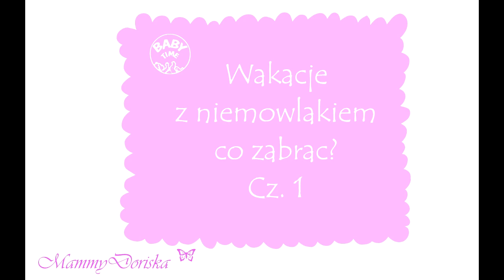Wakacje z niemowlakiem - Co zabrać? Cz.1 | MammyDoriska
Hejka Kochani :)
Bardzo miły temat bo dotyczy wakacji !
Jeśli się podoba kciuk w góre 👍!
Lista przedmiotów jakie ja spakowałam dla Lilli :
Kosmetyki:
mata do przewijania
pampersy
swimmersy - pieluszki do plywania
chusteczki nawilżające
krem na odparzenia np. Sudocrem, Bephanten
krem na każdą pogodę Bambino, Nivea
krem z wysokim filtrem 50 Nivea
żel do kąpieli
szampon do włosów
mleczko pielęgnacyjne
pieluchy tetrowe
ręcznik kąpielowy
nożyczki do paznokci
szczoteczka do ząbków
patyczki do uszu
myjka/gąbka
grzebień i szczotka do włosów
ręcznik na plażę

Apteczka
specyfik na rozwolnienia np. Smecta
witaminy D, C,
lek przeciwbólowy, przeciwgorączkowy, przeciwzapalny np.Calpol
czopki glicerynowe - w razie zatwardzenia
maść majerankowa
termometr
aspirator do noska
środki przeciw komarom i kleszczom np. Off;
syrop na kaszel
żel na dziąsła
płyn na bolące dziąsła Camilia
woda morska
wapno
woda utleniona
sól fizjologiczna
jałowe gaziki i plastry
Balneum
Na wzdecia, zatwardzenie np. Bobotic
Dermosan
Amol

Strefa jedzeniowa
mleko modyfikowane
herbatka dla niemowlaka / soczek
kaszka
biszkopty / ciasteczka / flipsy
słoiczki obiadki i deserki
plastikowa miseczka
plastikowe łyżeczki
butelki i smoczki do butelek
smoczek i łańcuszek do przypięcia smoczka do ubranka ( Lilli nie uzywa smoczka )
kubek niekapek
śliniaki
płyn do mycia naczyń
gąbka lub szczotka do butelek
termos lub torba termoizolacyjna
blender
wysokie naczynie
pojemnik - miarka na mleko / kaszke
pojemnik plastikowy

Ubranka
czapeczki
chusteczki na głowę
skarpetki
sliniaczki
krótkie spodenki
krótkie ogrodniczki
koszule
sukienki
spódniczki
bluzy
body na ramiaczka i z krótkim rękawkiem
majteczki
body z dł rękawkiem
koszulki z krótkim rękawkiem
koszulki z dł rękawkiem
śpiochy
rajstopy
dł spodnie
getry
przescieradło
szlafrok
poduszka + extra poszewka
kocyk
kostiumy kąpielowe
buty
spinki / opaski / gumki do włosów

Inne / Zabawki:
ulubiona przytulanka
ulunione zabawki
piłka
książeczki
gryzaki
zabawki do wózka
zabawki do basenu
bańki mydlane
CD z piosenkami / wierszykami / bajki
zabawki na plażę wiaderko / łopatka / grabki / foremki
szelki do nauki chodzenia
basen
koło ze specjalnymi otworami na nóżki
pokrowiec na krzesło
okulary przeciwsłoneczne
aparat fotograficzny
aparat do robienia zdjęć pod wodą
nocnik

Pozdrawiam ♡

Napisz do nas:
Dorota Kruk - Torzewska
Urzad Pocztowy 1
ul. Władysława Beliny Prażmowskiego 2
26-600 Radom